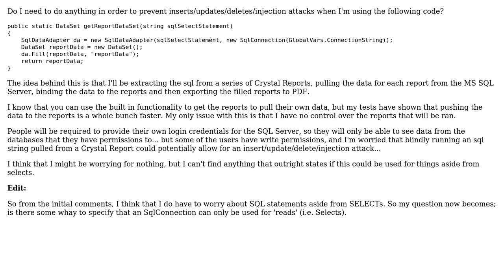Do I have to worry about inserts/updates/deletes/injection attacks when I use the following...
Do I have to worry about inserts/updates/deletes/injection attacks when I use the following SqlDataAdapter?

With thanks & praise to God, and with thanks to the many people who have made this project possible! | Content (except music & images) licensed under CC BY-SA | Music | Images & others | With thanks to user Olivier Jacot-Descombes user H-Man2 user Chronicide and the Stack Exchange Network Trademarks are property of their respective owners. You are responsible for your own actions.